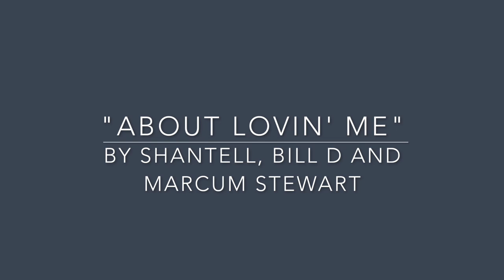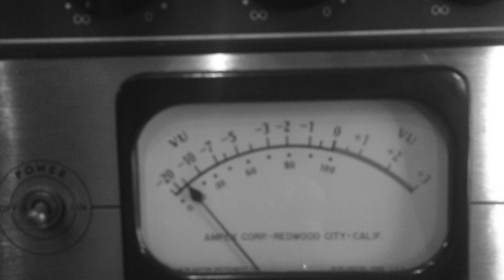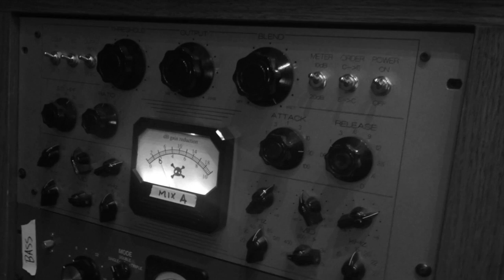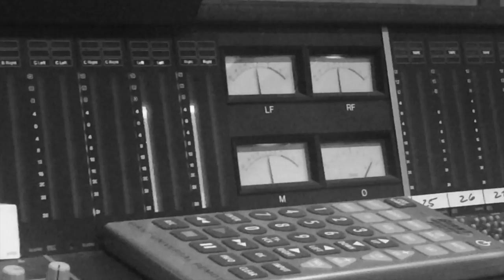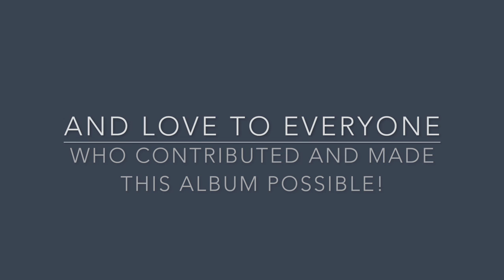The Road That Drives Me Song By Song Preview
Hear a special sneak preview of award-winning artist Shantell Ogden's new ablum The Road That Drives Me! Meet the songs and the songwriters!